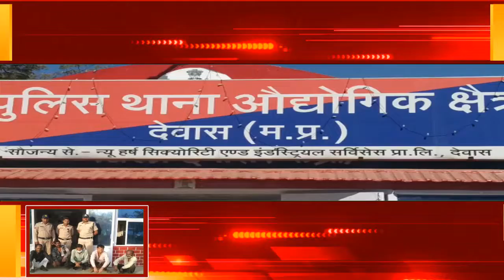देवास में पुलिस ने जुए सट्टे के अड्डे पर दी दबिश, पांच सटोरियो को किया गिरफ्तार